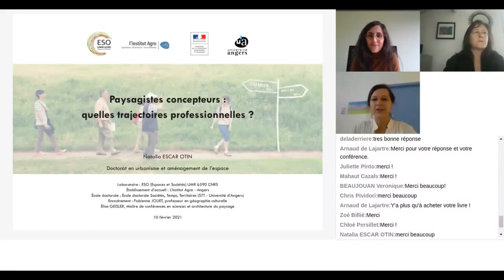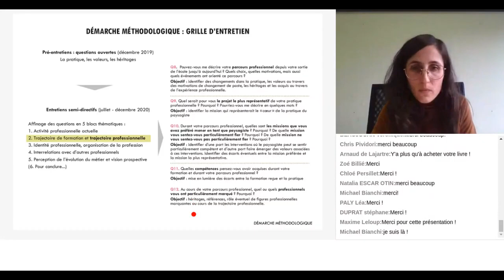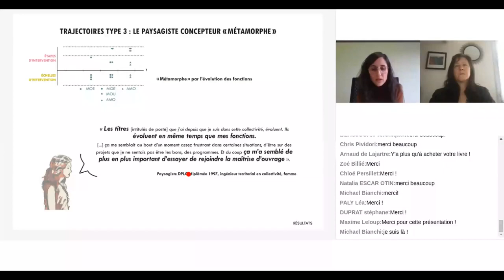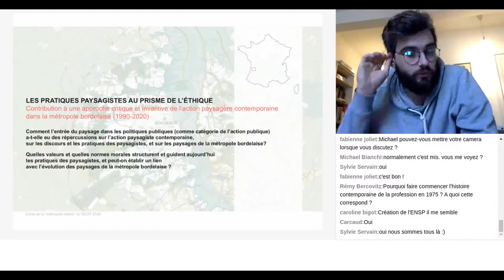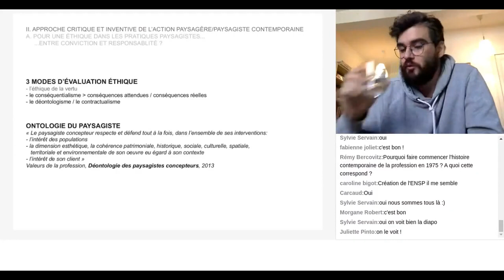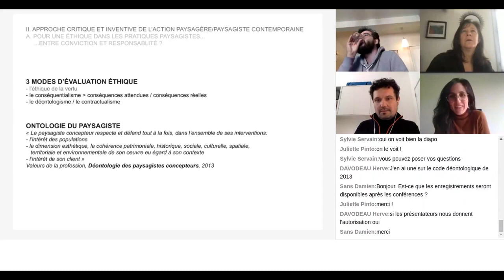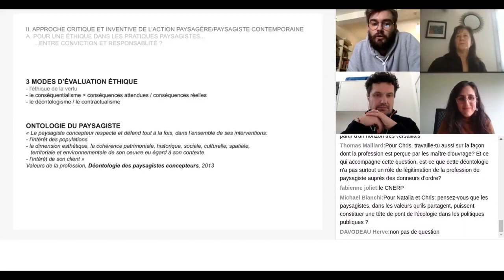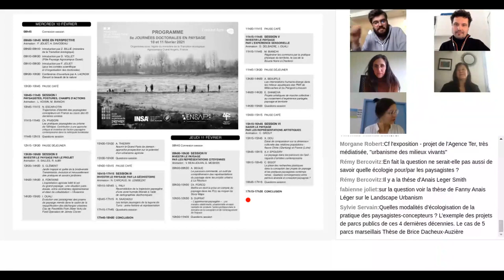Session 1 : Paysagistes, postures, champs d'action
Animation : L. Voisin, M. Bianchi
0:00 Introduction
2:17 N. Escar-Otin - Trajectoires d’identité des paysagistes concepteurs en France au cours des 45 dernières années
35:59 Ch. Pividori - Les pratiques paysagistes au prisme de l’éthique. Contribution à une approche critique et inventive de l’action paysagère contemporaine dans la métropole bordelaise